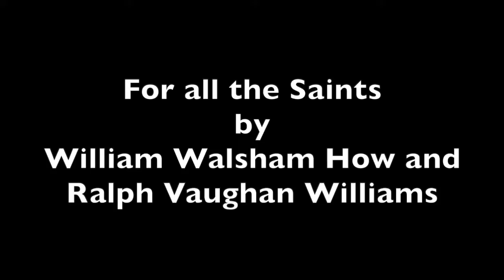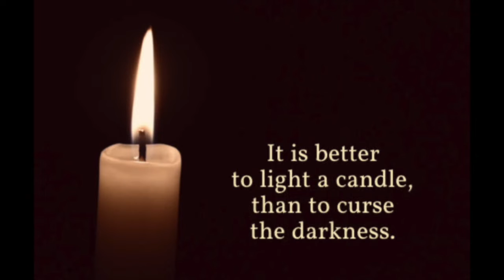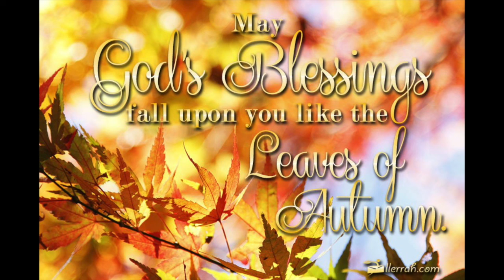2022 October 30th Tayport online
Join MoragAnne Elder (Church of Scotland reader) for a short online service including music and readings from the Tayport church community.